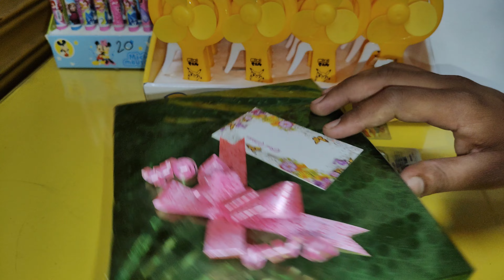Unboxing 🆕 unique stationery 🥰 please like share and subscribe my YouTube channel 🥰😍🤩🥰😍🤩🥰